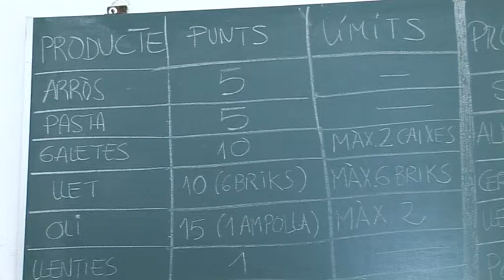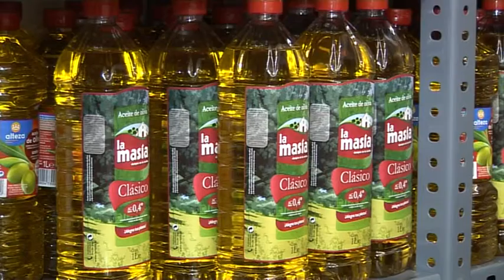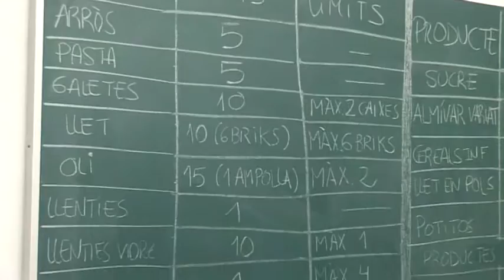BN 31 08 15 DIGNIFICAR L'ALIMENTACIÓ A LES FAMÍLIES NECESSITADES